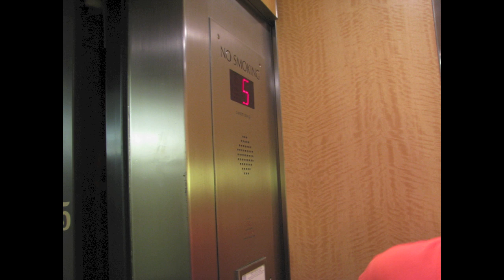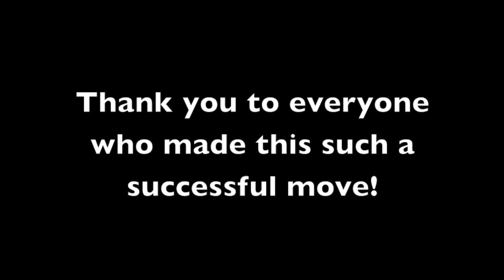Business Wire Boston Move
A brief slideshow of Business Wire Boston's move from Two Center Plaza to One Boston Place.